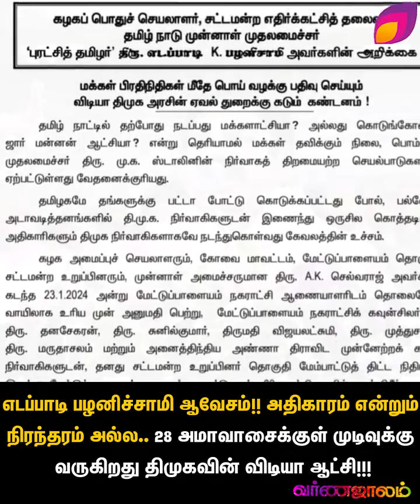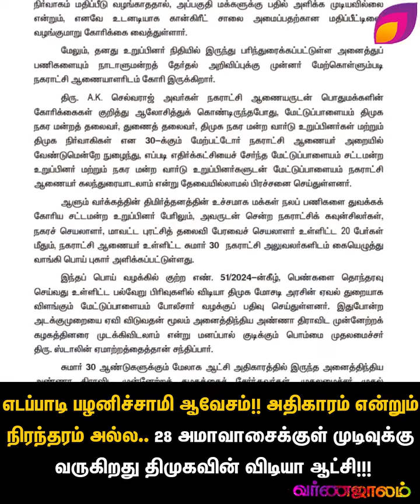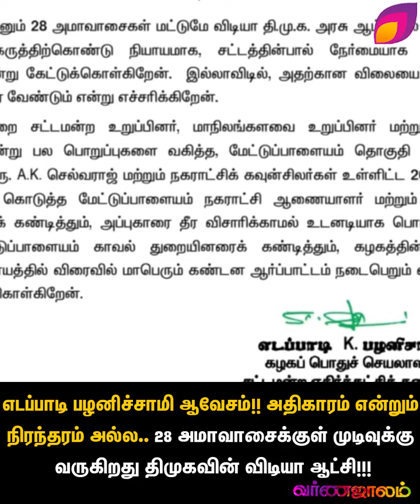எடப்பாடி பழனிச்சாமி ஆவேசம்!! அதிகாரம் என்றும் நிரந்தரம் அல்ல.. 28 அமாவாசைக்குள் முடிவுக்கு வருகிறது!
எடப்பாடி பழனிச்சாமி ஆவேசம்!! அதிகாரம் என்றும் நிரந்தரம் அல்ல.. 28 அமாவாசைக்குள் முடிவுக்கு வருகிறது திமுகவின் விடியா ஆட்சி!!!